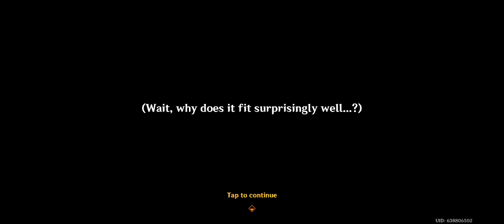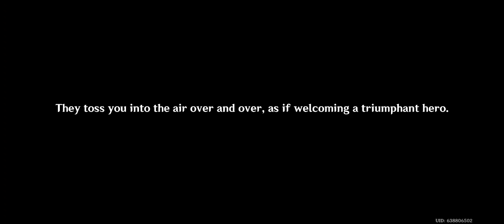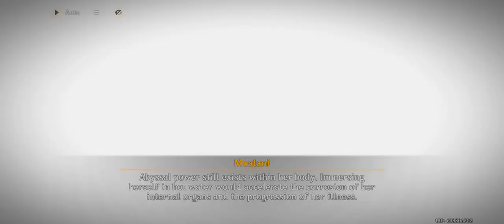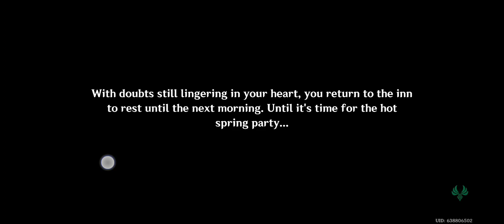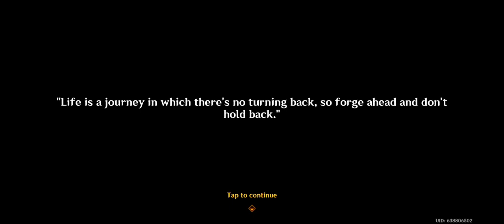VISITING HER TRIBE |• NATLAN ARCHON QUEST||Part 3| part88 || Genshin Impact